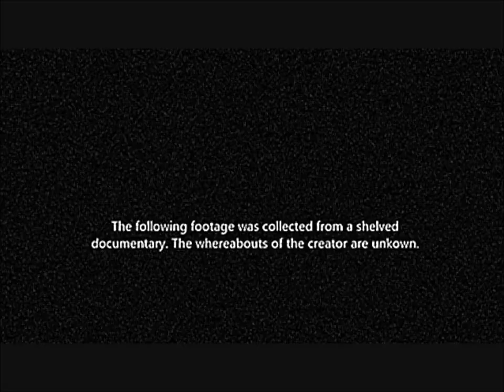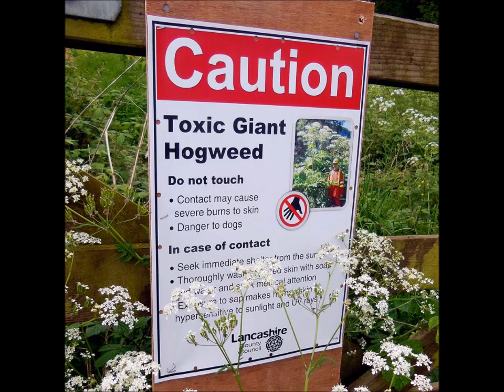The Hogweed Situation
Are you safe?